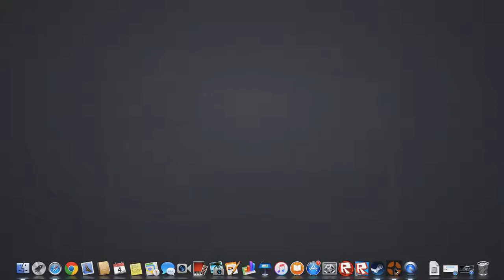Team Fortress 2 Mann vs Machine Part 9 (2of2)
NOTE This was not recorded on the day i uploaded this